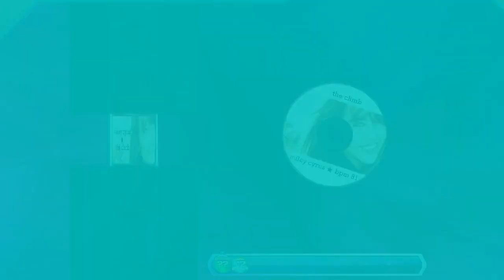[SV 10th] The Climb (Mission)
Can you climb Everest?

Name: Everest
Objective: You might lose, just saying.
Level: Double ??
Steps by G.Shawn